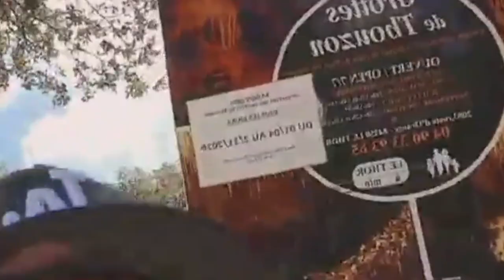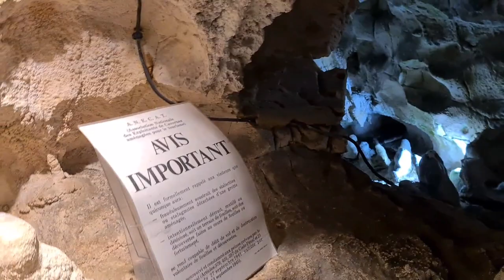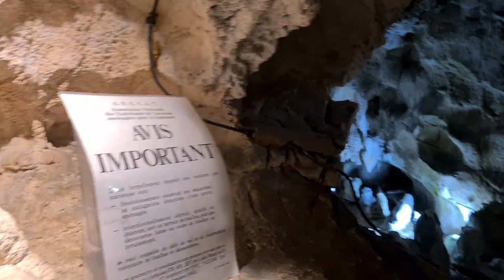grotte de thouzon مغارة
visite guider très  intéressant  de la grotte de thouzon